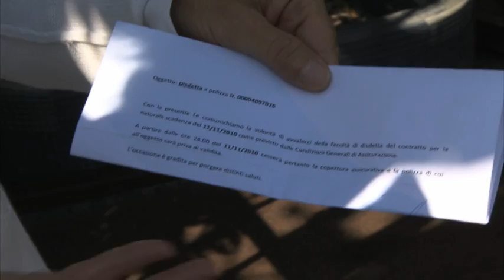.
Servizio di Silvia Giacometti e Alessio Lasta per L'Ultima Parola, Rai Due.